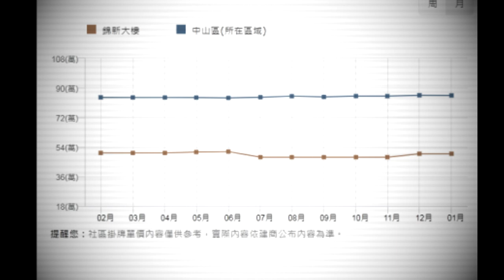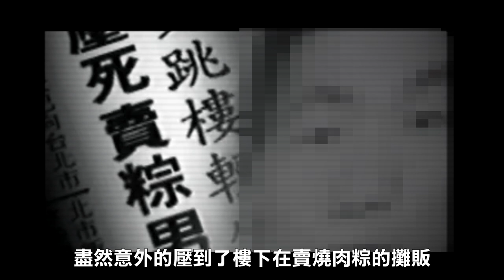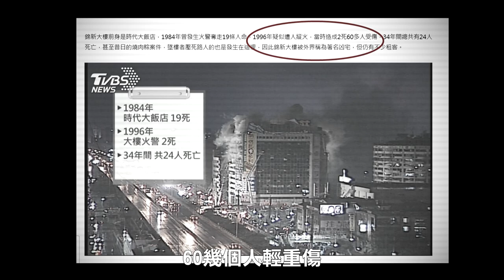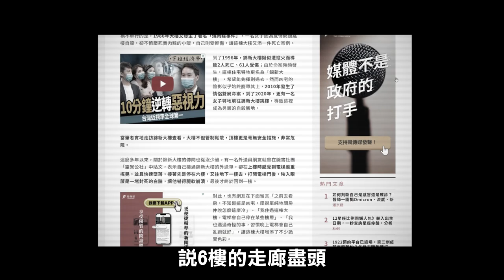【都市傳說】錦新大樓(上)！媒體報導34年奪走25條命、百人神主牌位與活人共居…深入探索來龍去脈！(王狗)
相關影片
錦新大樓(上)：
錦新大樓(中)：
錦新大樓(下)：